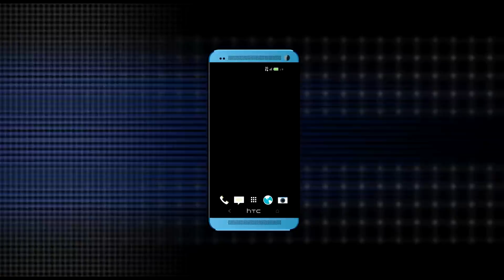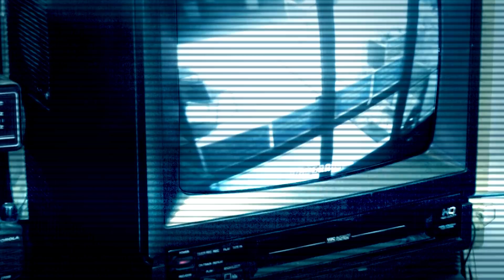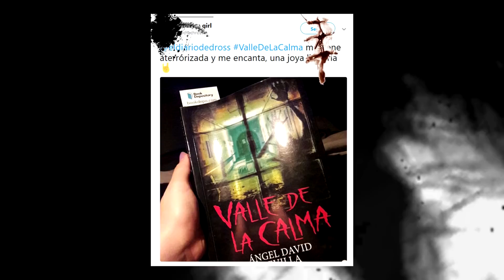Los 3 videos perturbadores más virales de 2018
HORROR FEST 2018 (estaré presente el 6 y 7 de octubre!)

Consigue mi Ouija:

AMAZON MÉXICO